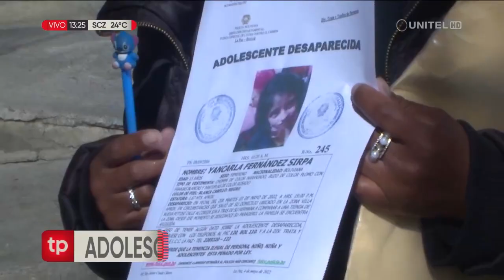Unidad de Trata y Tráfico junto canes realizan rastrillaje en busca de Yancarla